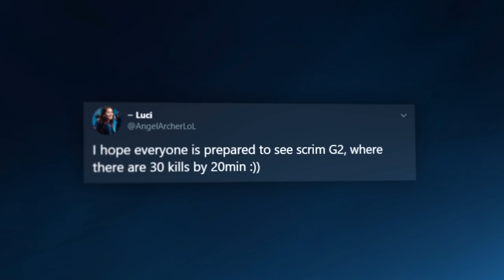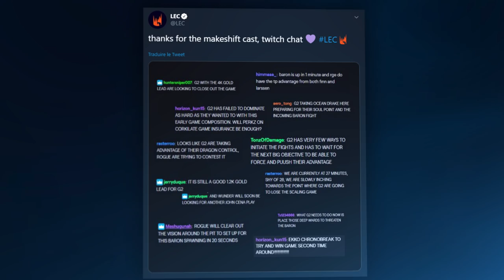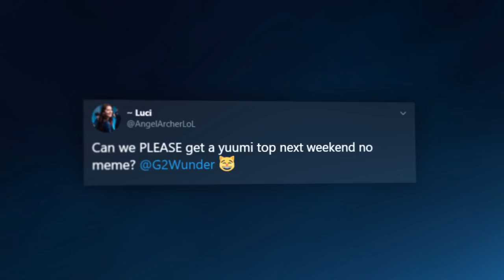G2 Scrimming the LEC | LEC Spring 2020 Week 8 Moments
G2 is scrimming the LEC, and we're showing that we are the online kings! Dive to watch the best moments from another 2-0 week!